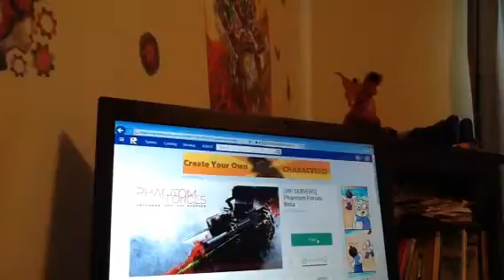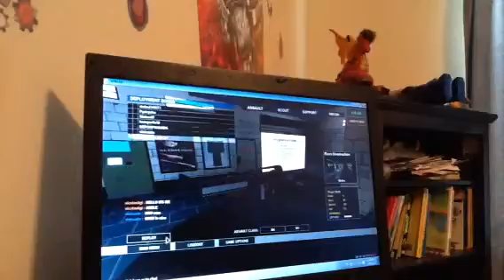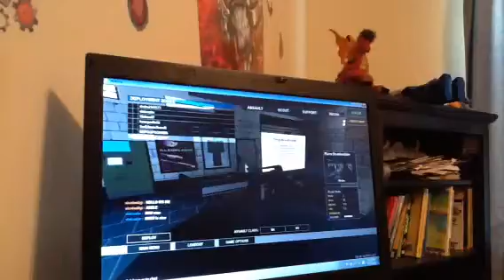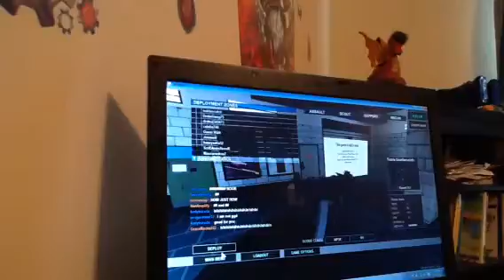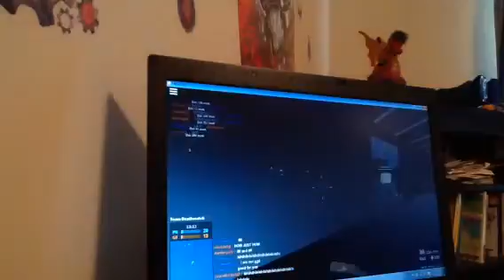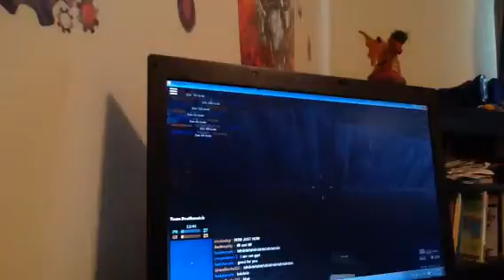Terrible sniper fantom forces part 1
I kill 1 guy I head way more practice